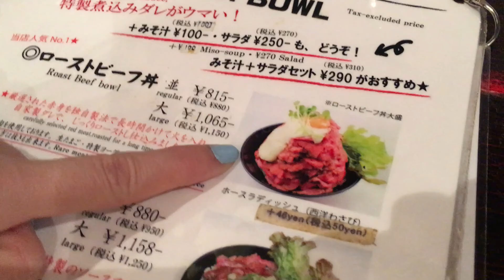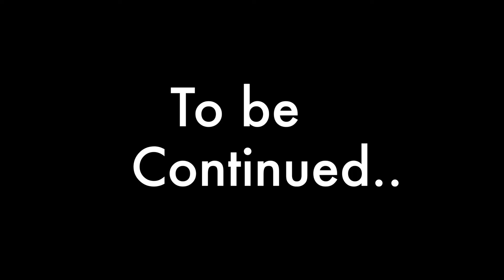2016 東京之旅 Dec － Day3 (雷門,Skytree篇)